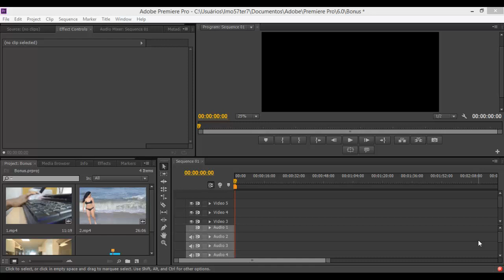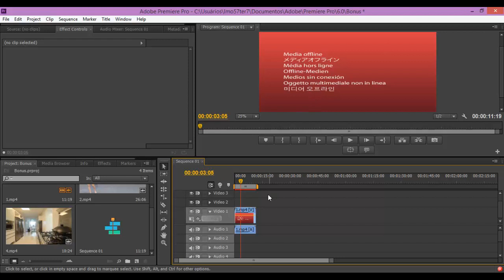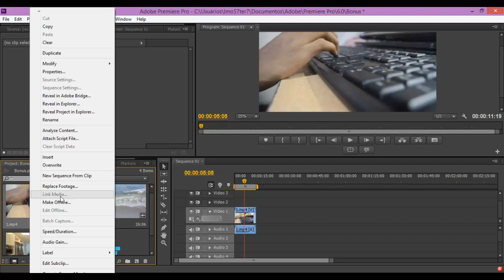Curso Adobe Premiere - Relinkando mídias perdidas #61